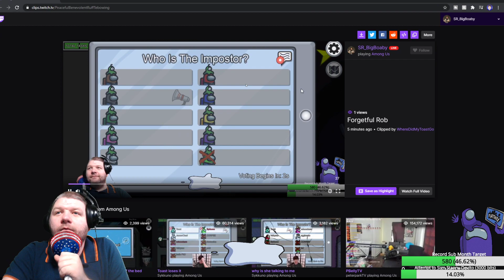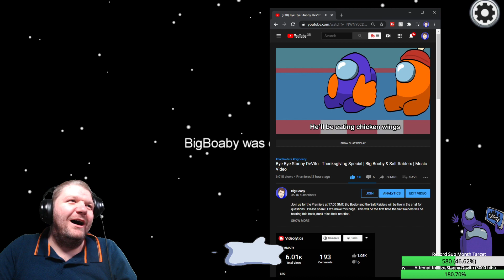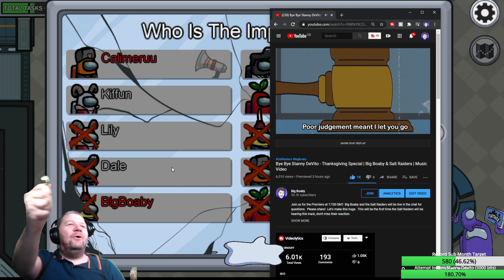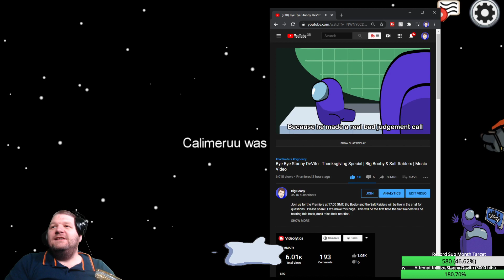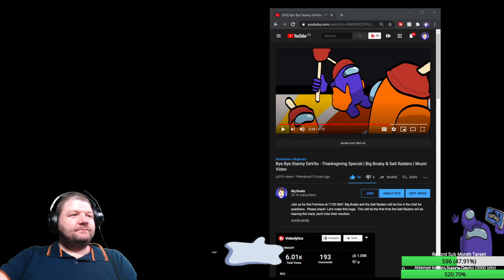Cops & Robbers, Zombies You Say? Modded Among Us with Salt Raiders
Skeld.Net Does provide some interesting takes on Among Us...

(SPECIAL THANKS)
Artwork by | Iki

(Timestamps)
0:00 - Crewmate (Twins)
6:04 - Imposter (Twins)
15:43 - Crewmate (Normal)
21:22 - Imposter (Crazy Colours)
35:17 - Crewmate (Crazy Colours)
54:45 - Crewmate (Zombies)
1:20:57 - Crewmate (Ventteleporter)
1:27:31 - Imposter (Ventteleporter)
1:50:41 - Imposter (Twins)
1:55:41 - Crewmate (Twins)
2:08:11 - Crewmate (Zombies)
2:48:31 - Crewmate (Crazy Colours)